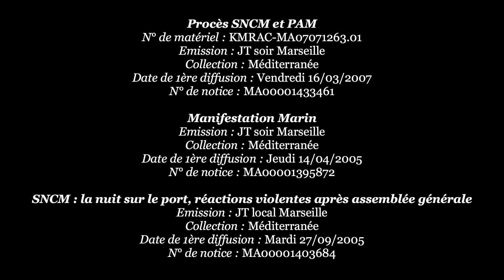Fiction d'Archives : La Grève (des Dockers)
A l'aide d'archives récupérées à l'INA, l'exercice était de recréer quelque chose de nouveau à partir de ces images.
Nous avons donc choisi, à partir d'images du port autonome de Marseille parlant de faits divers, de créer une fiction en réinventant un autre fait divers.

Réalisation : Laura Uzan & Emeline Godefroit.
Montage : Emeline Godefroit.

Fait sur DA VINCI Resolve.